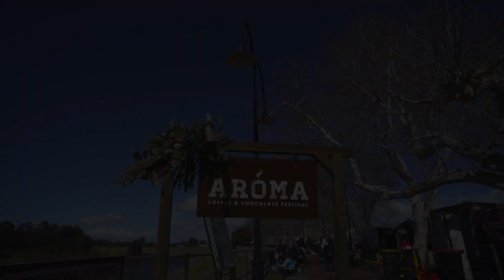Maitland Aroma Coffee and Chocolate Festival 2023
The warm aroma of freshly ground coffee beans, rich melted chocolate and decadent dishes will see chocolate lovers head into Central Maitland on 12 and 13 August 2023 for the Maitland Aroma Coffee and Chocolate Festival.